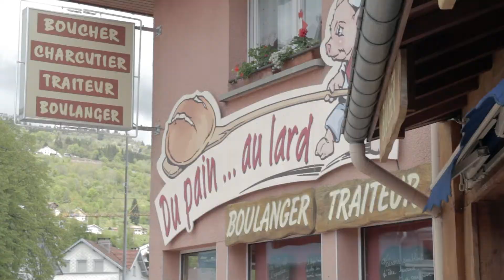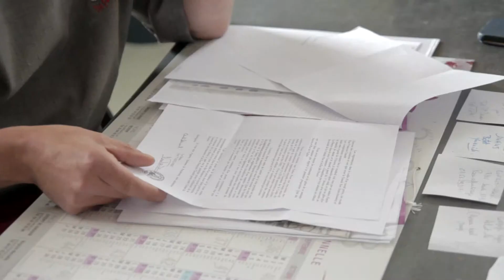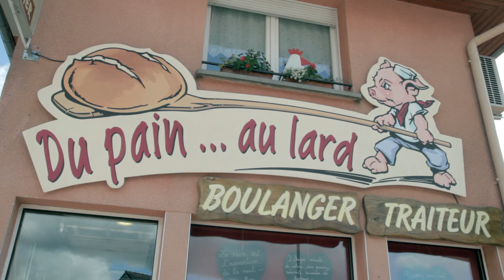Présentation d'un lauréat 2013 : Dpal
Présentation d'un lauréat 2013 de la Banqua Populaire Lorraine Champagne.

Réalisation : Lorweb Agency